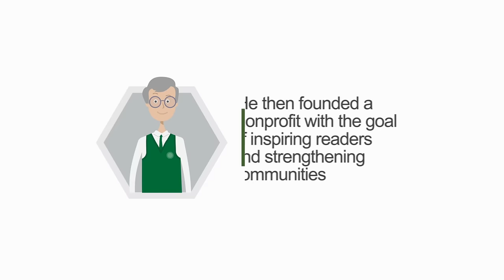A 30-Second Introduction to Little Free Library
What is a Little Free Library book box? How does it work? How can you start one? In this 30-second video, learn how the Little Free Library nonprofit organization got started and how you can join the world's largest grassroots book-sharing movement!